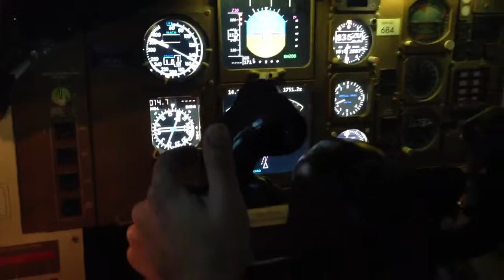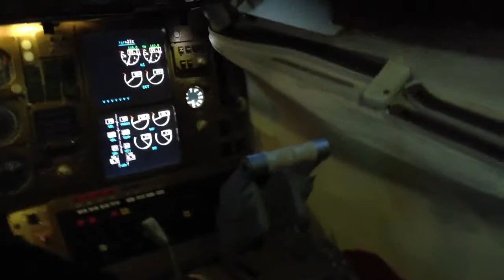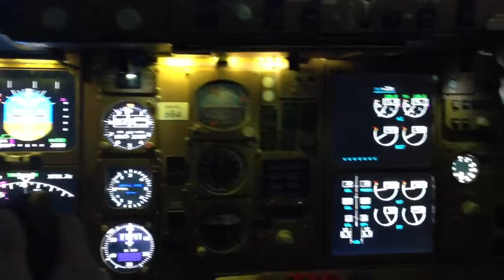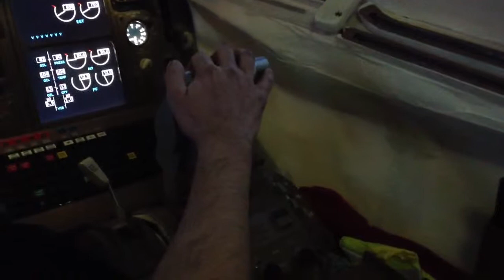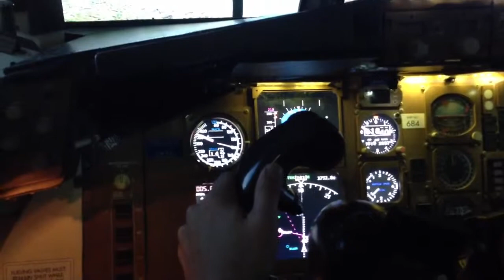757Simulator.com - Mark Bellevance Comair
Comair Pilot Mark Bellavance flying the a Boeing 757 flight simulator. Visual approach and go around at CVG runway 18L.